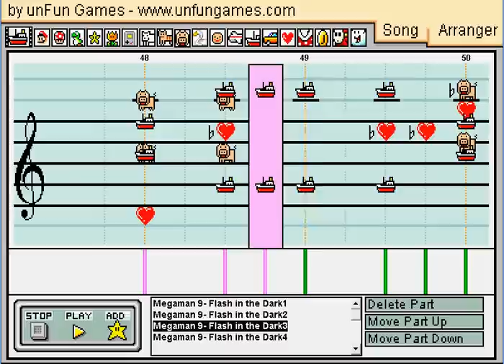Flash in The Dark (Megaman 9) In Mario Paint Composer (Preview)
Something I've been working on for months. IT may take a while, I can't get the quiet part before it loops right.